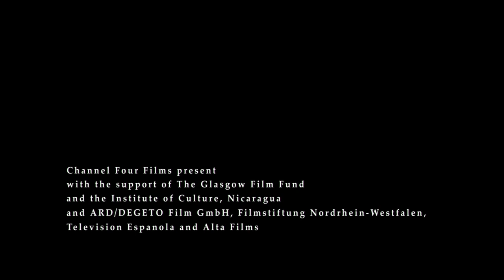Film4 Productions (2006/1996)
From the Twilight Time Blu-ray of Carla's Song (1996).

Logos, baby!